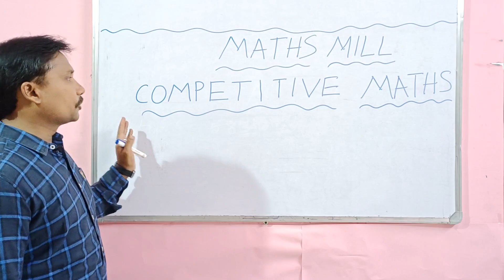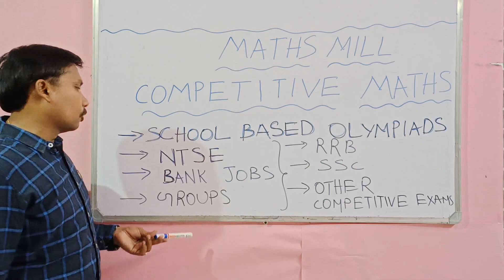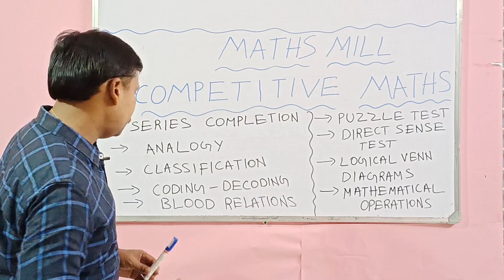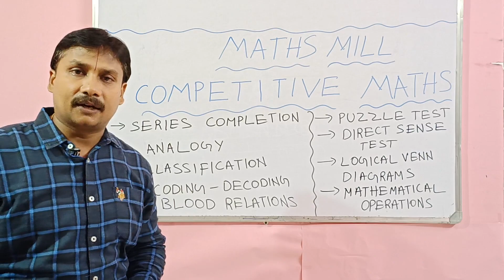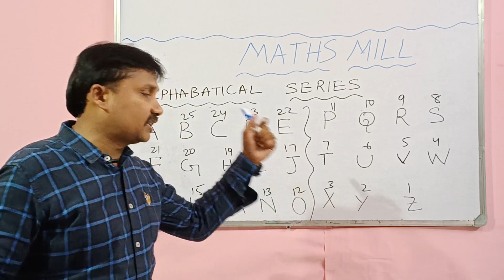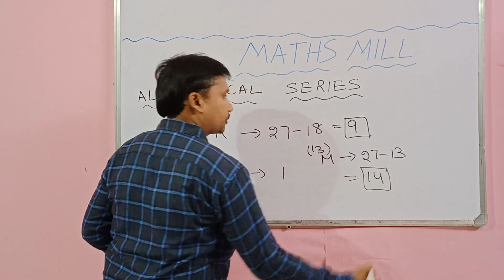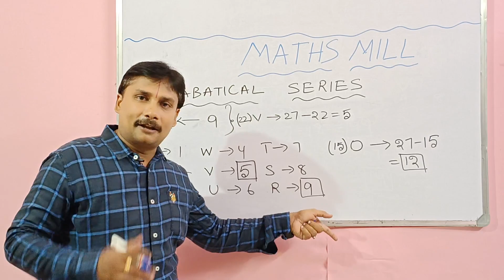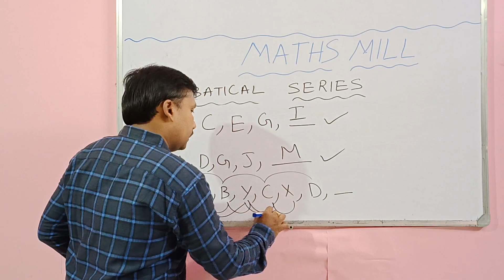competitive maths part-1| reasoning | maths mill | easy maths | srinivas maths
Hello champs.. how are you all. this video competitive maths part-1 is uploading for who are preparing for school olympiad exams  & RRB , Groups , SSC ...ETC..  part- 2 also coming soon ..